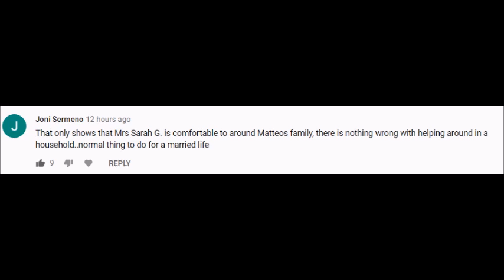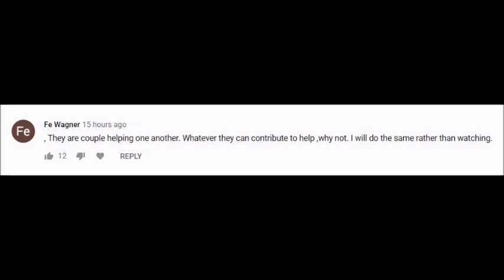DAHIL LANG SA PHOTO NA ITO NI SARAH GERONIMO AT MATTEO KUNG ANO ANO NA ANG ESPEKULASYON ALAMIN!!